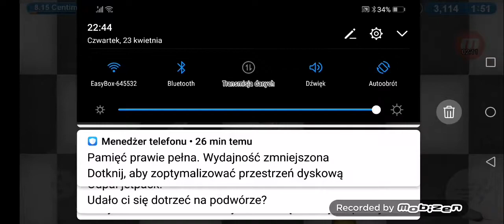Od małej ośmiornicy do wielkiego krakena! (tasty planet forever #2)